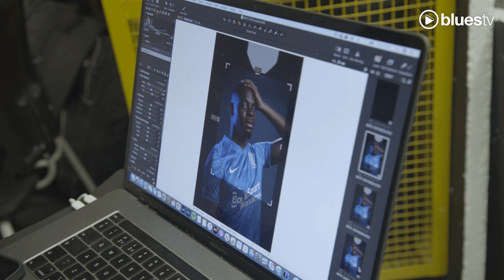BEHIND-THE-SCENES | 2021/22 home kit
Jon Leko takes you behind-the-scenes of our 2021/22 home kit reveal video!